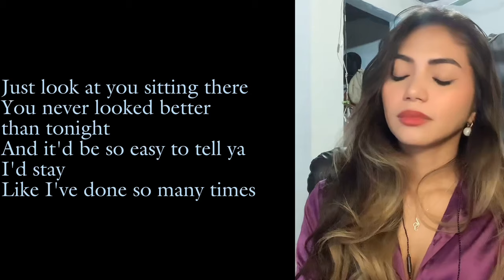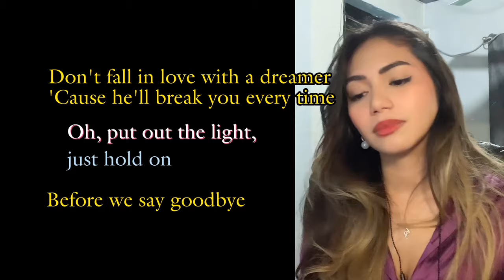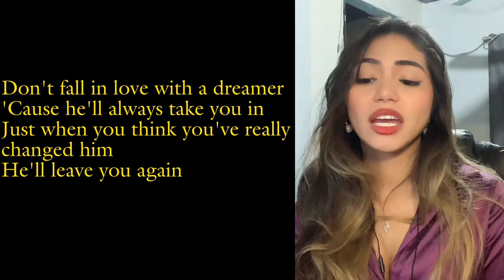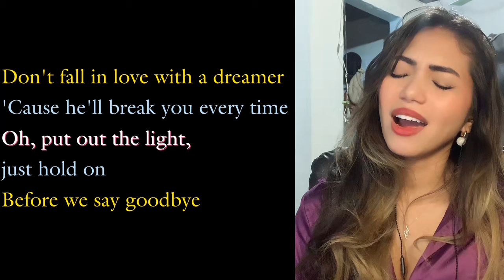Dont fall inlove with a dreamer (Kenny Rogers and Kim Carnes) female part only | Cover by Catherine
Sing with me ! You'll be the male part!.
Also leave your requested songs on the COMMENT section!